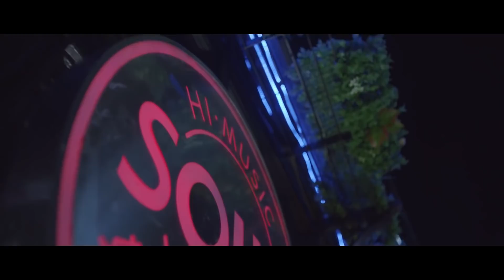娇妻和闺蜜酒吧放松，猥琐色狼骚扰，帅哥追妻上演英雄救美。【你微笑时很美 Falling Into Your Smile】